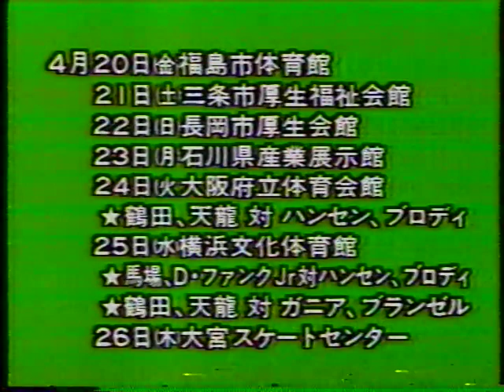All Japan TV (April 14th, 1984)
(Taped in Kyoto on April 13th)
1) Giant Baba/Dory Funk Jr vs Jumbo Tsuruta/Genichiro Tenryu
2) Stan Hansen/Bruiser Brody vs Ashura Hara/Takashi Ishikawa